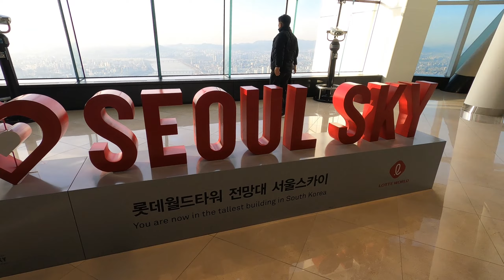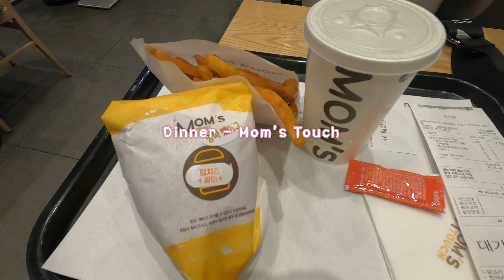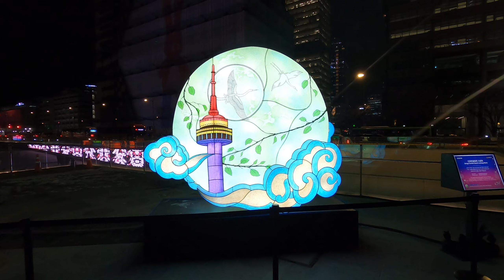S is for Seoul | Vlog 3 | Seoul Sky Tower and Seoul Lantern Festival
This time I'm taking you up to the tallest building in Korea and to the Seoul Lantern Festival which is held yearly :)